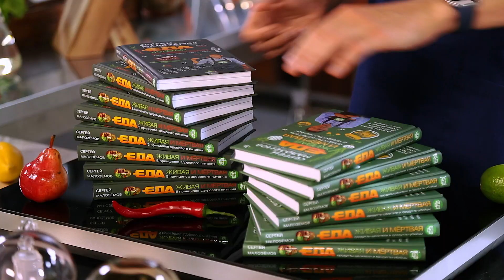Вопрос недели: надо ли мочить орехи?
Гульназ Халяфутдинова из Казани спрашивает “правда ли, что орехи перед употреблением нужно вымачивать?” Отвечаем. Так же, как зёрна и бобы, орехи, кроме многочисленных полезных веществ, содержат также нечто не совсем однозначное - фитиновую кислоту. Попадая в человеческий организм, она мешает усвоению железа, цинка и кальция. Так что же, ответ однозначный? Вовсе нет.